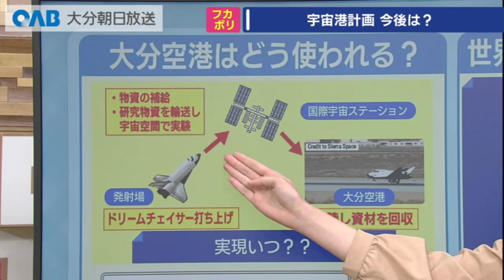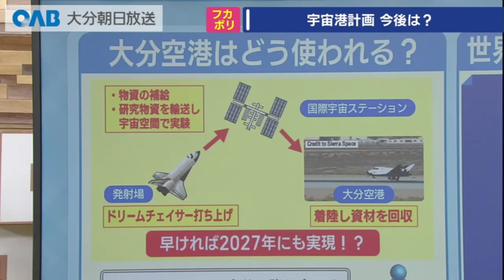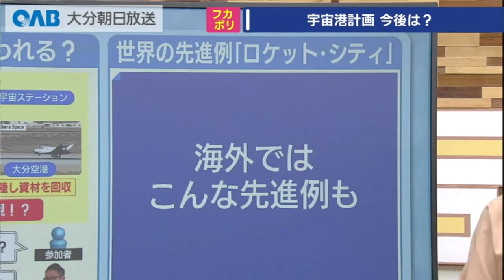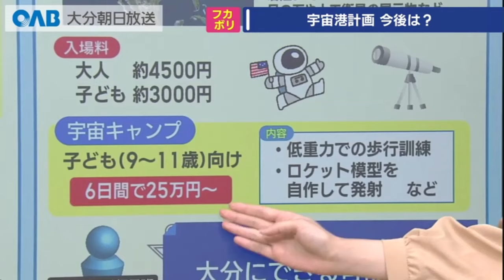【大分】宇宙ビジネスの可能性は？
大分空港を宇宙港にする計画が発表されてから４年が経ちました。

大分県内で具体的な事業はまだ始まっていませんがその歩みは一歩ずつ進んでいるようです。